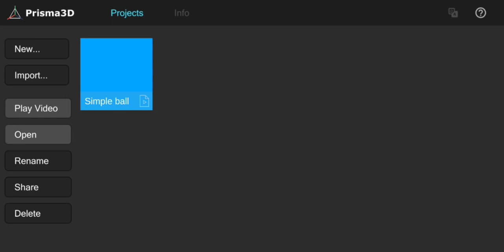a simple 3d ball animation